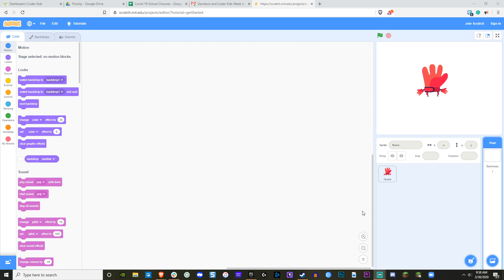Motion Blocks Disappear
A quick Scratch Tip from James! Why did all of the motion blocks disappear? Check this quick video out to learn why!

As always, we'd love to hear from you in the comments below. for more information on our camps and classes.

Coding Projects in Scratch
The Official Scratch Coding Cards